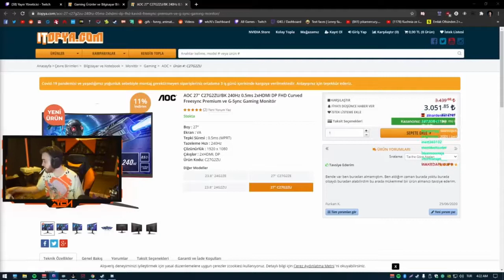WTCN YENİ ALDIĞI MONİTÖRÜ DANS EDEREK GÖSTERİYOR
⭐Teliflik bir durum varsa veya kaldırılmasını istediğiniz bir video lütfen mailden bana ulaşınız.
Seviliyorsunuz